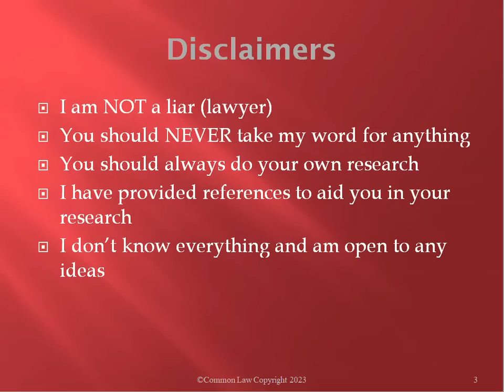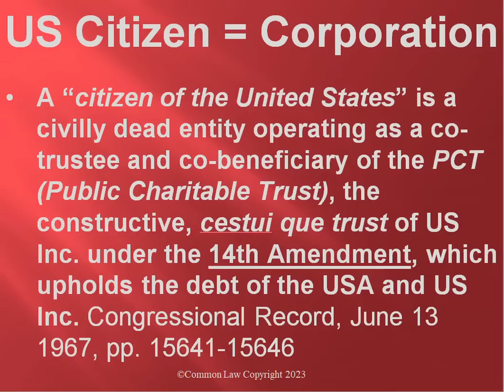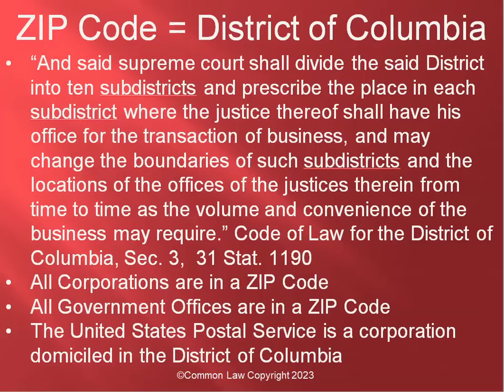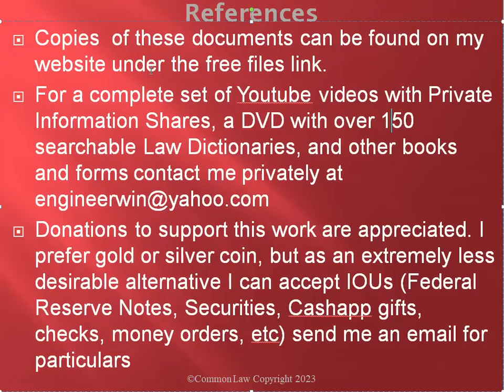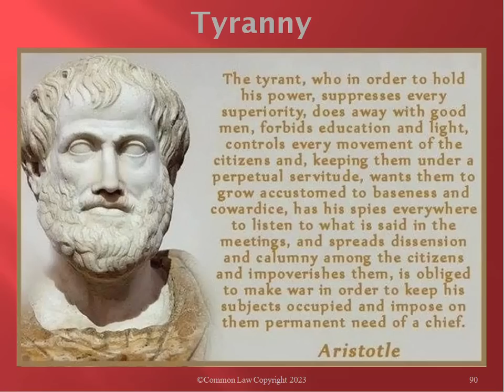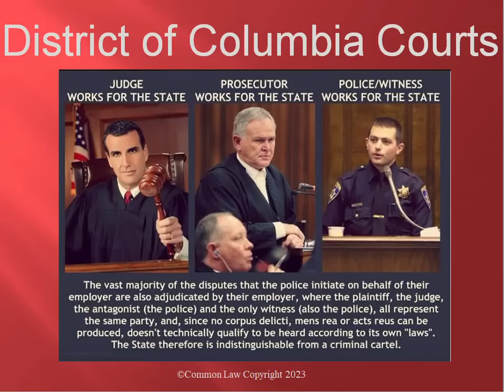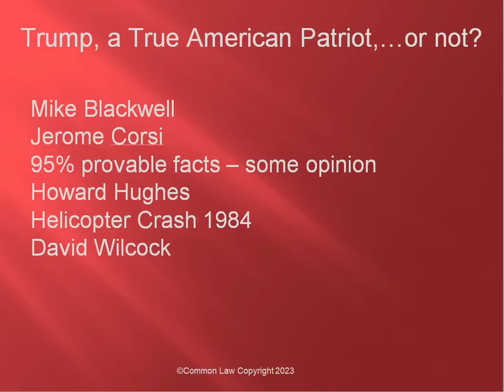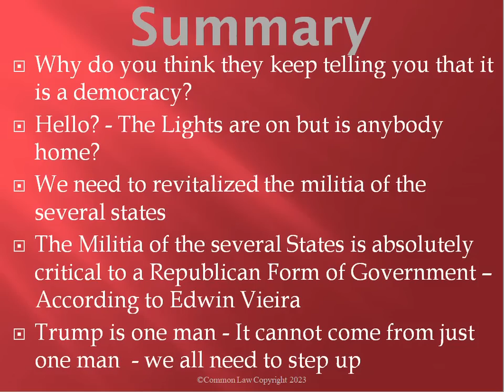US citizen = Corporation , subtitled All Elections are in the District of Columbia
Youtube and their parents Google, and Alphabet want to be sued because they have taken my channel down twice

I am now uploading videos to Rumble.

Youtube took my channel down and after I told them I was going to sue them, it was back up in 11 minutes.

Litecoin is the preferred method of payment. You can send Litecoin to
LX9LjYiHkH3NFwq1mdstBuypKLoWeAFzNJ

Bitcoin Cash is below
qrhukh9c3m8gz872rw5lcjwy0r4cm3rnxuwwud8ga0

My new book is now in stock and available for delivery from my website below, or from Amazon.com in Hard back  or kindle

"What truly matters is not which party controls our government, but whether our government is controlled by the people. "

"At the center of this movement is a crucial conviction: that a nation exists to serve  its citizens."

"For too long, a small group in our nation's Capital has reaped the rewards of government, at the cost of its citizens. Washington flourished - but the insiders refused to share in its wealth. Politicians prospered - but allowed our jobs to leave and our factories to close."
"Not anymore."
Donald Trump in his 2016 inaugural address.

Read the hard evidence that exposes how our elected officials sold Americans into slavery.

Understand the founding fathers' true intent when they formed our Republican form of government.

Discover the influence of the satanic Roman "cult" on our politicians and political system.

Does Donald Trump want to transfer power back to "We the People"? In Trump you will see the great battle that is upon us.

Do you want to  know the origins of the “Deep State”? Who is behind it? It is in the book!

Do you want to know why it is called “the Trump Administration?” It is in the book!

Do you want to know what an “Administration” is? It is in the book!

Do you want to  know how Trump came to be President? It is in the book!

Do you want to know who owns Congress? It is in the book!

Do you want to know why they are called “Law Enforcement Officers”? It is in the book!

Do you want to know how you have become a slave? It is in the book!

Do you want to  know why every President goes to visit the Pope on their first international trip? It is in the book